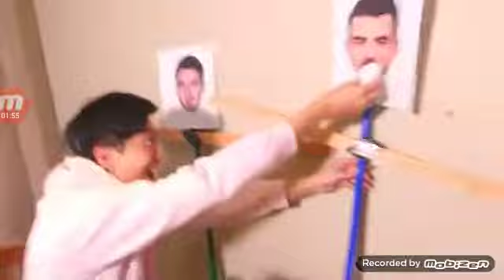Lol😂😂😂😂😂😂😂😂😂😂😂😂😂😂😂😂😂😂😂😂😂😂😂😂😂 XD XD